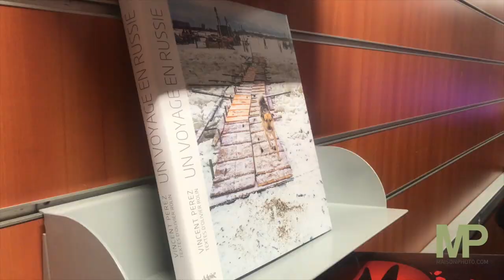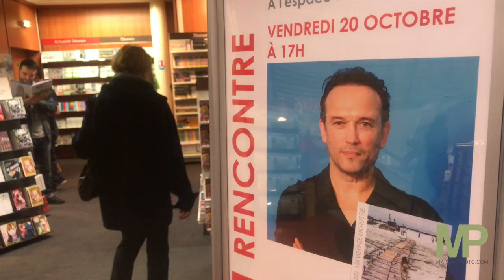2017 10 MP Vincent Perez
Backstage de l'exposition de Vincent Perez et signature au Furet du Nord